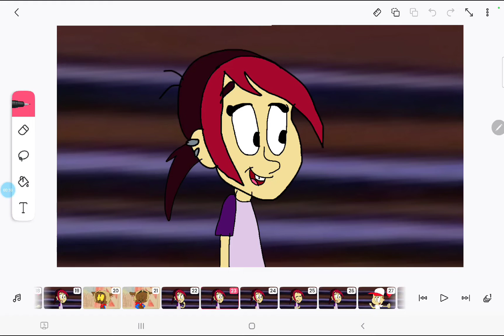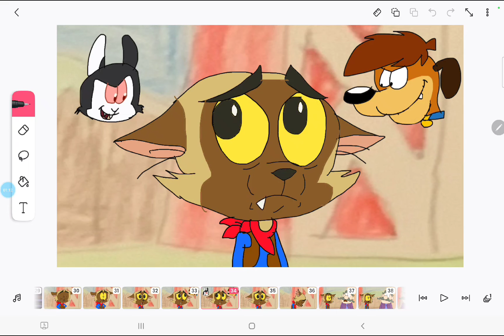The Character Adventures 2 Chester Leaves The Litter Part 19